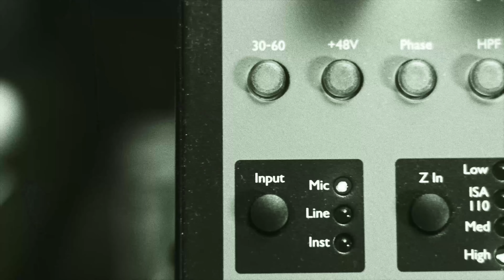PEDXING on UNPLUGGED WORLD | BAKIT | S02E02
Louie Pedroso - Vocalist
Hans Canteras - Producer
Carlo Clemente - Rap Artist

Bakit
By PedXing feat. Clemente
Ikaw nanaman nasa isip ko
Nagtagpo naraman sa panaginip ko
Ikaw talaga tanging gusto
Ikaw ang tanging hinahanap
Pagbangon ko sa kama
Gusto ko ikaw kasama
Wag ka na mag-alala

Di ka na magtataka
Na ako’y totoo, at ako’y iyong iyo
Di ka na masasaktan sa magpakailanman
Higpitan mo naman yang kapit mo
Araw lumiliwanag pagkalapit mo
Natutukso ng labi mo, ginugustong mapasayo
Hindi ka na mabibigo, sapagka’t ako ay nandirito
Paminsan ba’y naisip mo, ibigay sakin ang hinahanap ko

I’ve been looking for a girl like you that I like
Run through my mind di makatulog in the night
Ain't no reason sana maintindihan I can’t fight

All the feelings feeling I’ve been tryna keep it all inside
Ang damdamin ko, para sayo, buong ipinapahiwatig ko
lam mong andirito lang ako kaya wag na wag kang lalayo
Bakit hindi ko maintindihan

Kung bakit ba parati ka nalang ganyan
Pasensya na kung ako’y ganito sayo
Pinaalam ko lang naman damdamin ko

Kung bakit ba parati ka na lang ganyan

Na akoy’ totoo, at ako’y iyong iyo

I ain’t here just to tell you how you make me feel
I just wanna let you know there’s something real
Ako’y naguguluhan sa atras abante
If there’s something then please pwede pakisabi

Don’t hesitate, just have some faith
Girl simple lang don’t complicate
Wag ka nang makulit let me handle it
Magtiwala sa’kin di kita pinipilit

I’m just tryna get to know you hold you in my arms
Lalayo ka sa pahamak
I’m just tryna make you smile magpacute ng kaunti
Bibiruin ka pero di ka lolokohin

Girl you know i’m falling pwede pasalo
Ako’y nahulog lang para sayo
Pero gets ko naman kung ayaw mo basta’t alam kong andito ako
Pero bakit, di ko maintindihan
Kung bakit, parati kang ganyan

Pasensya na kung ako’y ganto
Pinaalam ko lang sayo ang damdamin ko

Pasensya na kung ako’y ganito sa’yo

Hawakan ang aking kamay
Wag mong bitawan, pangako sa'yo, di magbabago, ang init na 'to
Wag naman natin 'to palagpasin na, sinta sige na wag na